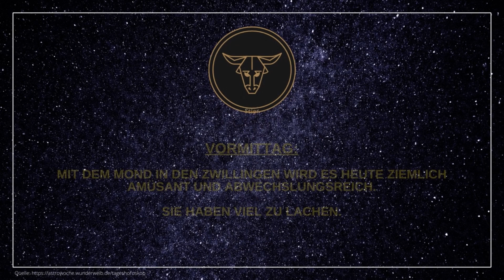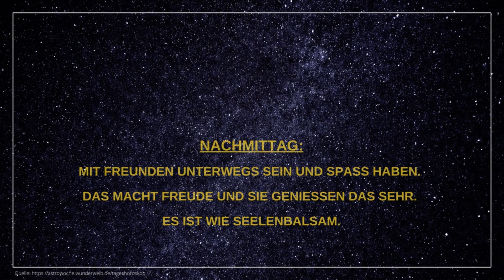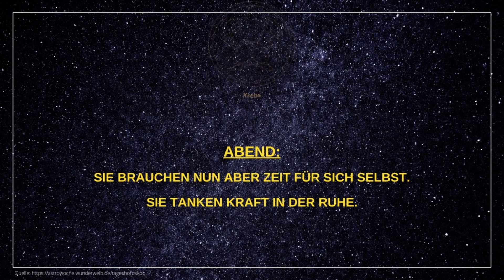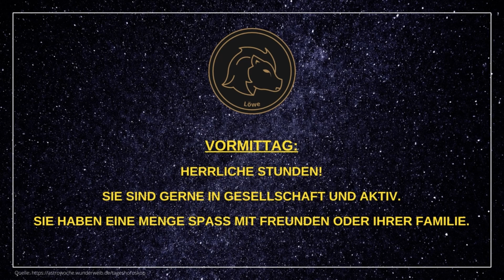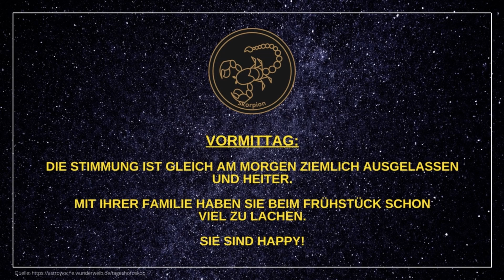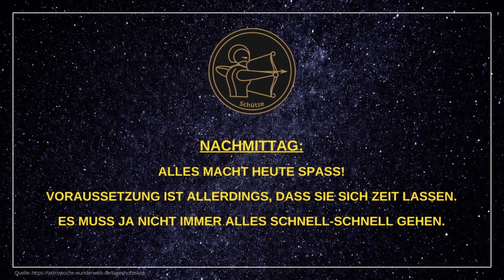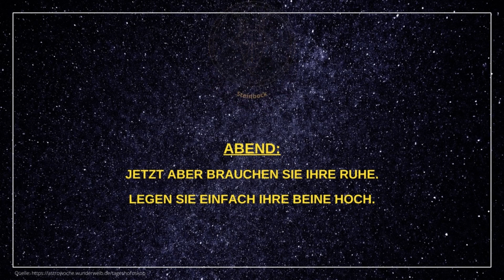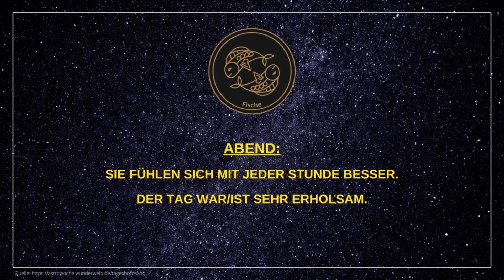Tageshoroskope für Sonntag, den 26.03.23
Moin, liebe YouTube- und Astrologiefreunde! 👋

Hier findet ihr die aktuellen Tageshoroskope für alle 12 Sternzeichen (Widder, Stier, Zwillinge, Krebs, Löwe, Jungfrau, Waage, Skorpion, Schütze, Steinbock, Wassermann, Fische) für heute - Sonntag, den 26.03.23.

Ich wünsche euch einen erholsamen Sonntag! 🌟

🎞️ Kapitelübersicht 🎞️
0:00 Widder
0:46 Stier
1:26 Zwillinge
2:06 Krebs
2:46 Löwe
3:26 Jungfrau
4:06 Waage
4:46 Skorpion
5:26 Schütze
6:06 Steinbock
6:46 Wassermann
7:26 Fische